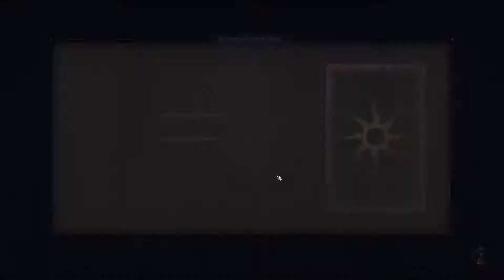THRONEBREAKER - THE WITCHER TALES #24 - Der Preis des Friedens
Das aus Witcher 3 bekannte Sammelkartenspiel Gwent hat ein Standalonegame bekommen, inklusive eigenem Story Modus. Als Königin Merve ziehen wir auf der Jagd nach einer ruchlosen Verbrecherbande durch unser Königreich und treffen dabei neue und alte Bekannte aus dem Witcher Universum.
Keinen Bock auf einzelne Folgen? Live Gameplay jeden